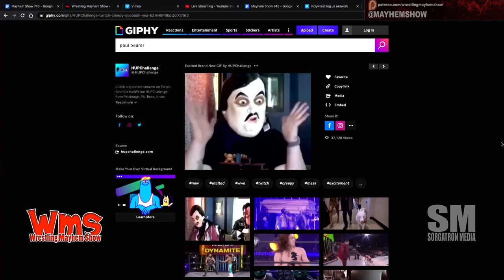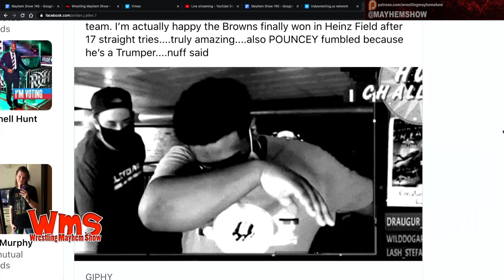Paul Bearer Mask !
The Successful Saint Jordan Styles tells about the Paul Bearer mask gif from HUp Challenge (Hurry Up Challenge)